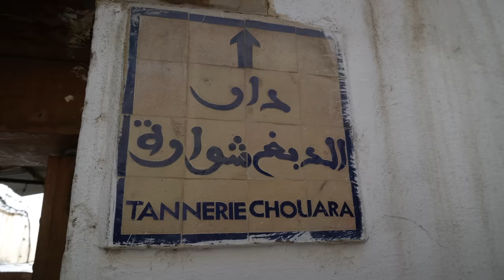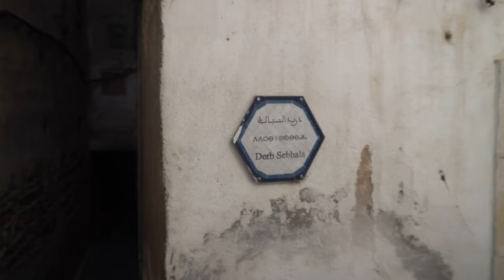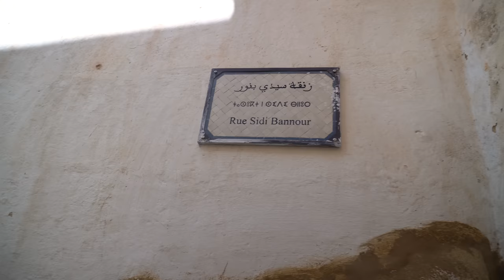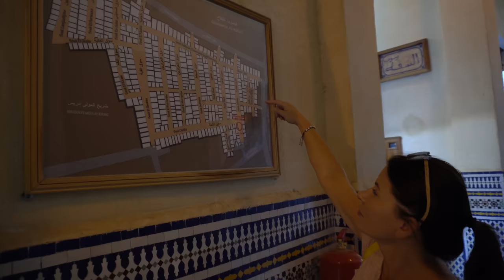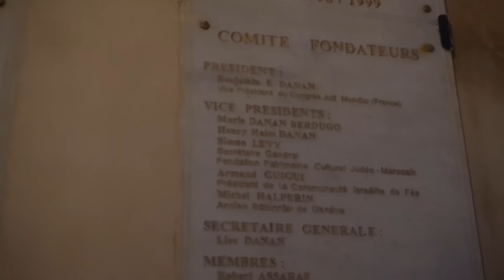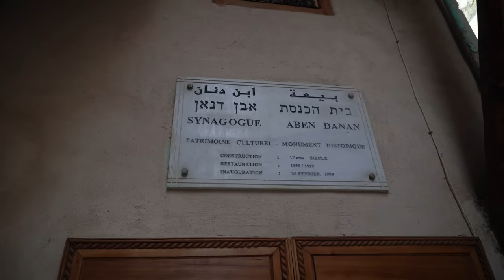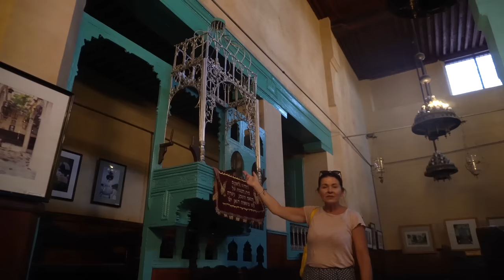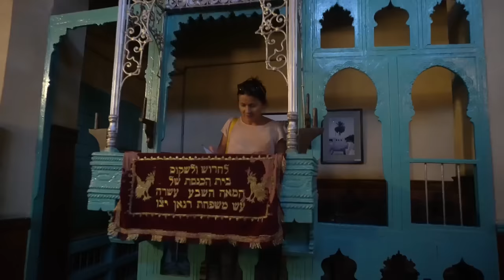Kamperem do Fezu - Ledwo tu dojechaliśmy ❗️Vanlife Maroko #25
Kamperem do Fezu - aby tu dojechać, przeżyliśmy piekło❗️Takiej sytuacji na drodze w Maroku jeszcze nie mieliśmy 😱 🚐
Monika z trudem powstrzymywała emocje 🫣 Na szczęście Paweł jak zawsze zachował zimną krew 💪 Co tu opowiadać musicie to zobaczyć ❗️
Musicie zobaczyć też z nami Fez - pierwszą stolicę Maroka 🇲🇦
Założony w VIII wieku Fez to drugie pod względem wielkości miasto w Maroku (zaraz po Casablance). Liczy prawie 1,5 miliona mieszkańców. Medyna w Fezie, czyli stara dzielnica tego arabskiego miasta, została wpisana na listę światowego dziedzictwa UNESCO.
Fez, założony przez Idrisa I już w 807 roku, został pierwszą stolicą Maroka. Dwa wieki później był najistotniejszym ośrodkiem religijnym, kulturalnym i gospodarczym państwa. Już w średniowieczu Fez stał się dla islamu jednym z najważniejszych miejsc.